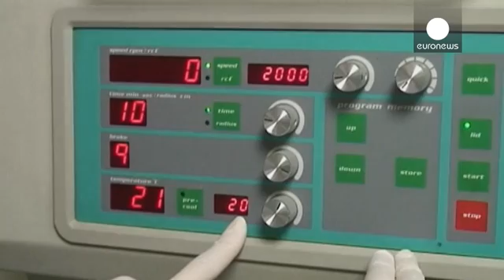Συναγερμός για επεξεργασμένο και κόκκινο κρέας από τον ΠΟΥ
Τον κώδωνα του κινδύνου για τα αλλαντικά κρούει ο Παγκόσμιος Οργανισμός Υγείας.

Σύμφωνα με έρευνες του Οργανισμού, τα επεξεργασμένα αλλαντικά, όπως το μπέικον, τα λουκάνικα και το ζαμπόν, συνδέεται με την εμφάνιση καρκίνου στο έντερο.

Ανάλογα αποτελέσματα, αλλά σε μικρότερο βαθμό δείχνουν οι έρευνες και για το κόκκινο κρέας, λένε οι ειδικοί.

«Από τη συνδυαστική ανάλυση μερικών μελετών προέκυψε ότι υπάρχει μία αύξηση περίπου 17% των καρκίνων του παχέος εντέρου, ανά ημερήσια μερίδα 50 γραμμαρ…